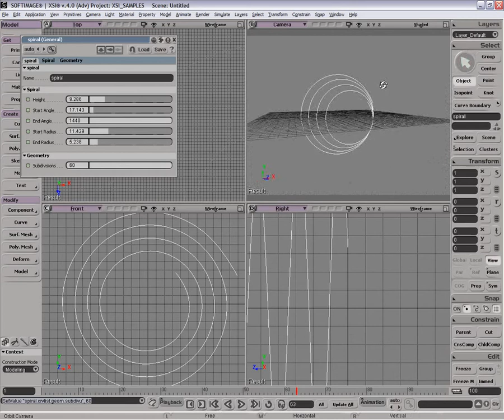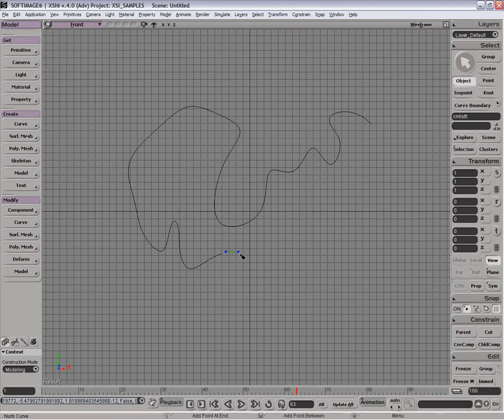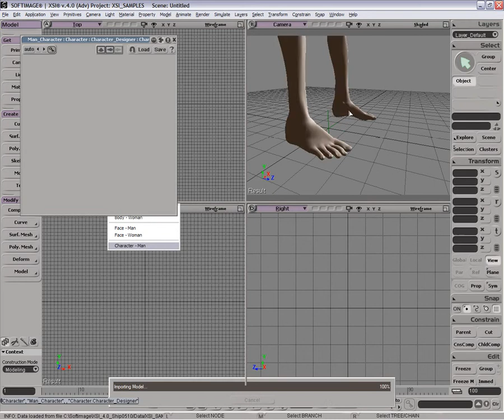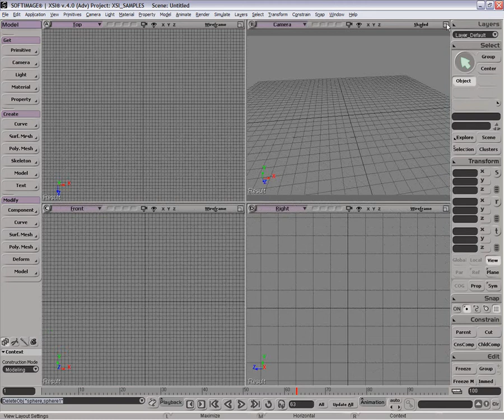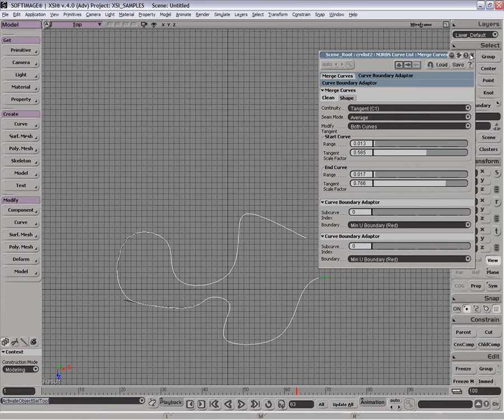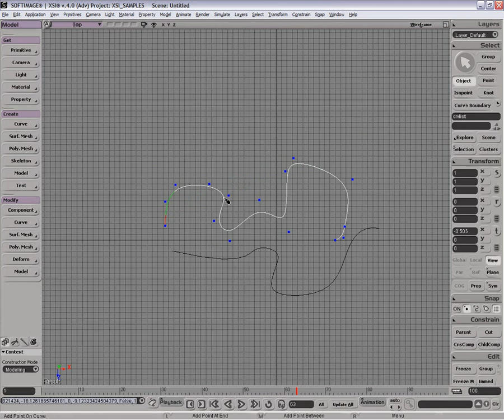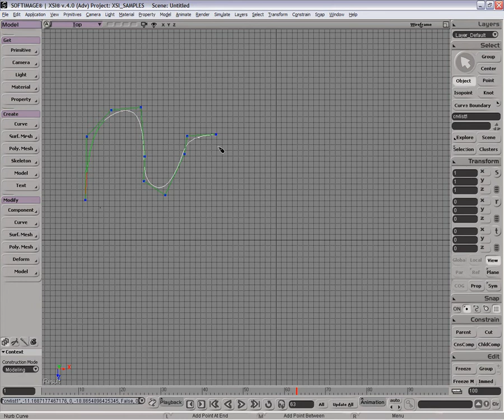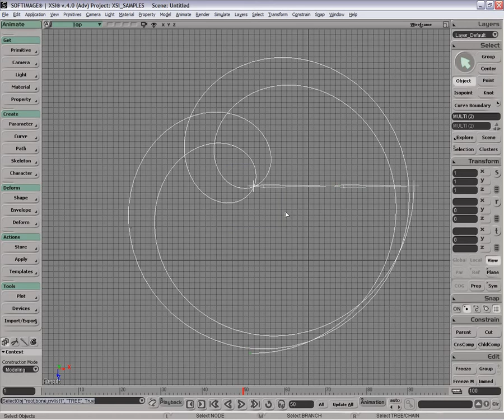Modeling: Curves editing